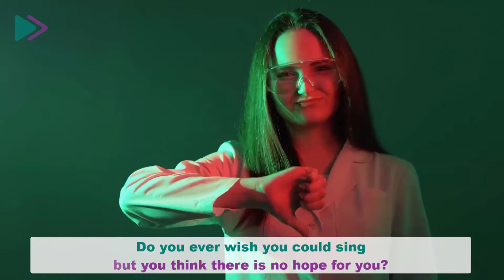Superba Vox Singing Promo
Welcome to Superba Vox, where we provide virtual music classes to our students with the help of our experienced teachers.